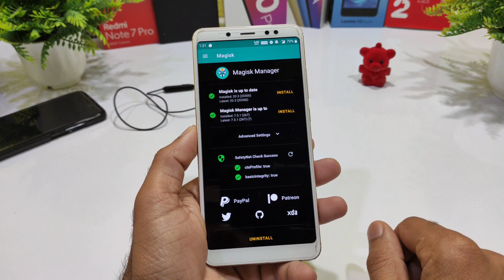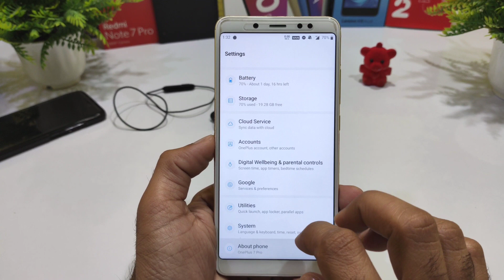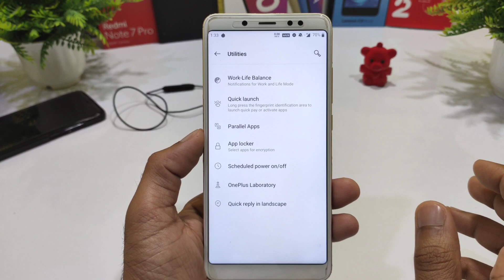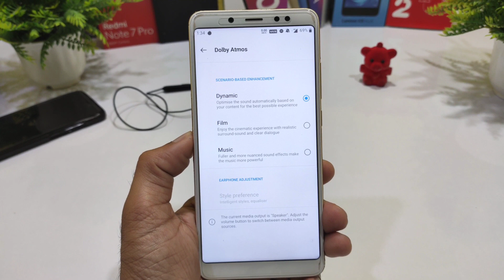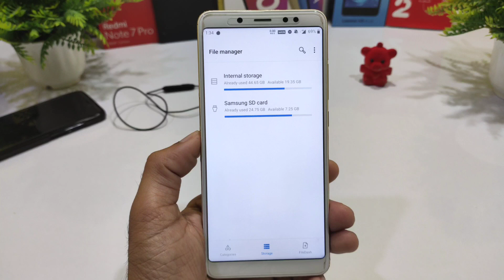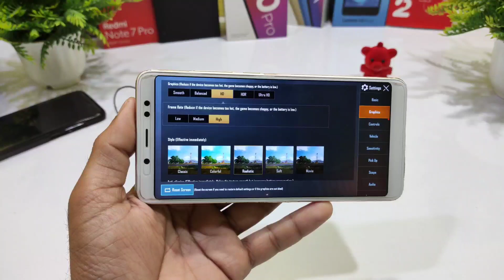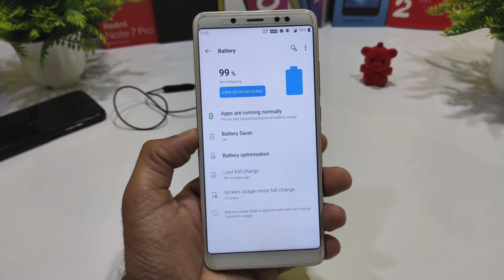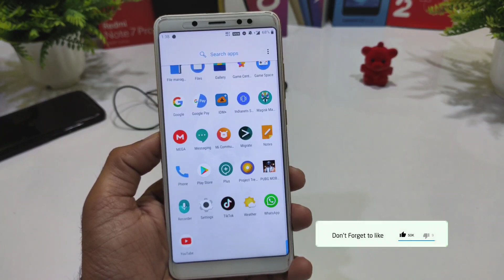Redmi Note 5 Pro | Oxygen OS Q update Review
✅Download link☑️
By:- @NeFEron

OnePlus 7 Pro Oxygen OS 10,